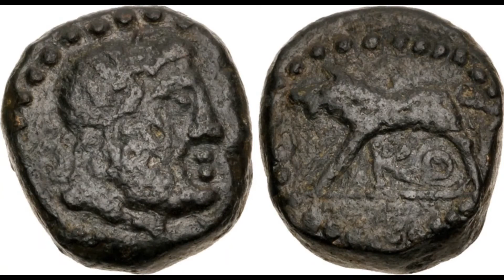Komama Antik Kenti Sikkeleri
Komama [κομάμα] Antik Kenti
Antik dönem ismi Komama [κομάμα] olan antik kent günümüz Burdur/Bucak ilçesi Ürkütlü Köyü sınırları içierisinde Şeref Höyüğü olarak adlandırılan bölgede bulunmaktadır.
Komama [κομάμα] Antik Kenti MÖ 27'den sonra Colonia Iulia Augusta Prima Fida Comama adıyla Roma Koloni kenti olarak yeniden kurulmuştur. Via Sebaste’nin Komama antik kentinide içine alacak şekilde buradan geçirildiği antik yazıtlarda görülmektedir. Via Sebaste; İmparator Augustus tarafından Kilikyalı korsanlarla mücadele etmek amacıyla yapılmış Roma askeri yolunun ismidir